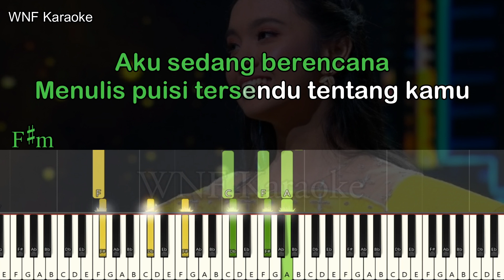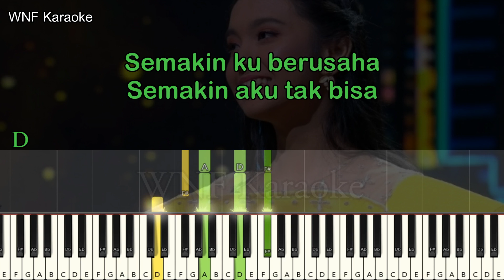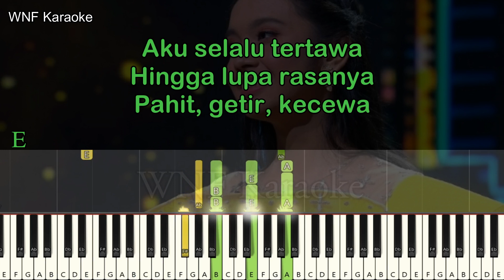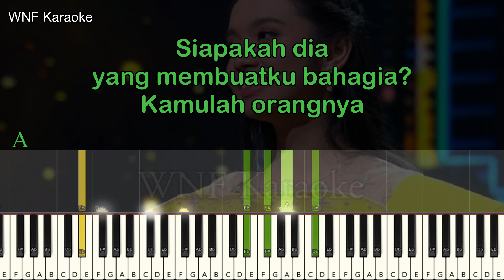Lyodra - Tentang Kamu Piano Karaoke Version + Chord | Synthesia Piano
Lyodra - Tentang Kamu Piano Karaoke Version + Chord
Nada dasar asli A
Song Written & Produced by Anji Manji